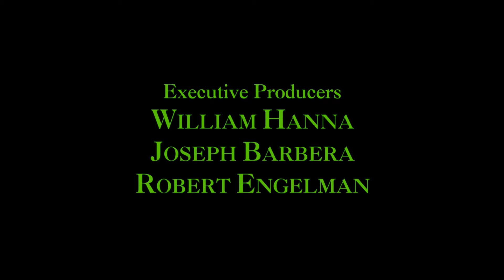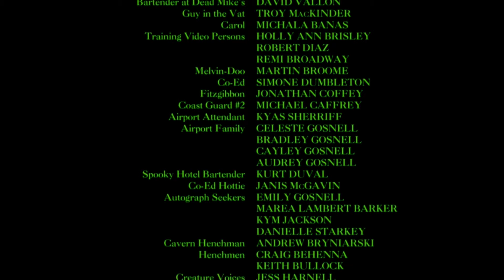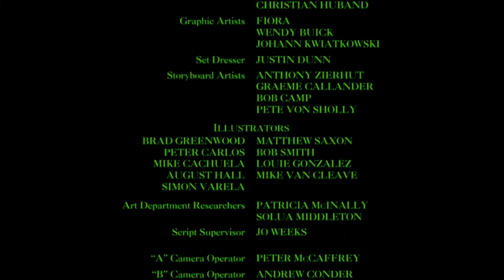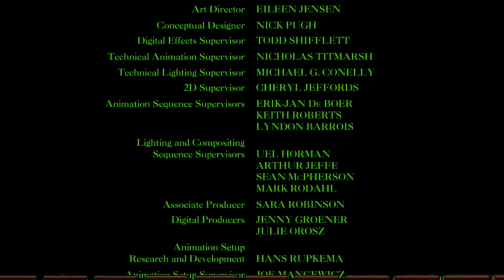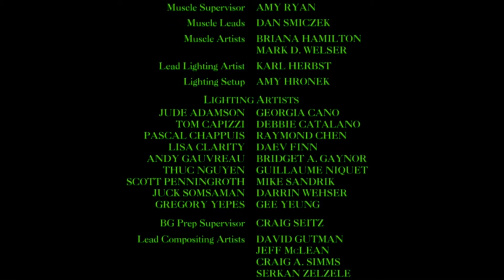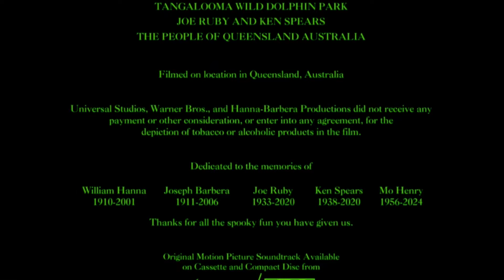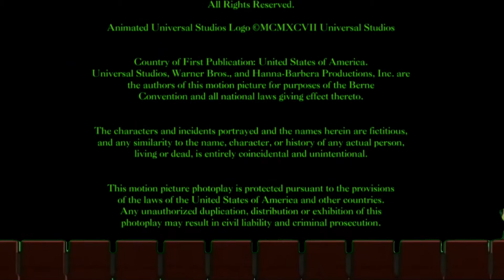Timon and Pumbaa Rewind Scooby-Doo (2002) (Halloween Special)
Once Timon finishes his backstory, Ma, Uncle Max, Simba, Rafiki and eventually many Disney characters join him and Pumbaa to rewatch Scooby-Doo (2002) inside the theater in which Pumbaa tells Timon that he still does not do so well in crowds.

Next Film: The Incredibles (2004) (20th Anniversary Special, will have Dolby Digital Surround-EX Rain, DTS Sonic Landscape and THX Cavalcade)
After That: Rugrats II: An Adventure in Paris (2000) (will have DTS Sonic Landscape and THX Tex 2 Moo Can)
And After That: Home Alone II: Lost in New York (1992) (Christmas Special, will have Dolby Stereo SR Surround Fantastique and THX Cimarron (Recomposed Version))
And Then After That: The Polar Express (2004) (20th Anniversary/Christmas Special, will have Dolby Digital Surround-EX Aurora, DTS Sonic Landscape and THX Cavalcade)
Followed by: Minions II: The Rise of Gru (2022) (will have DTS-X Out of the Box and THX Genesis)
And Then: Night at the Museum (2006) (will have Dolby Digital Surround-EX Aurora, DTS Sonic Landscape and THX The Science of Sensation)

NOTE 3: Under Section 107 of the Copyright Act 1976, allowance is made for "fair use" for purposes such as criticism, comment, news reporting, teaching, scholarship, and research, and fair use is a use permitted by copyright statute that might otherwise be infringing.

All rights of the film go to the original owners, Universal Studios, Warner Bros., Hanna-Barbera Productions and Mosaic Media Group.
DO NOT SET THIS VIDEO TO MADE FOR KIDS! THIS NOSTALGIC VIDEO IS FOR TEENS AND ADULTS WHO WISH TO REMEMBER AND RELIVE SOMETHING FROM THEIR PAST AND IT IS NOT MEANT FOR ANYONE UNDER 13! AND PLEASE DO NOT TAKE THIS VIDEO DOWN!